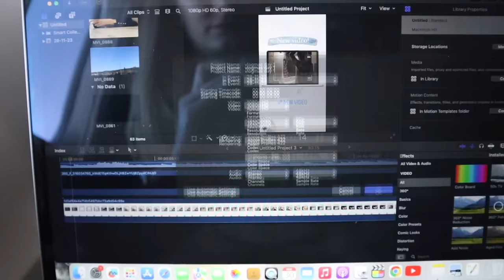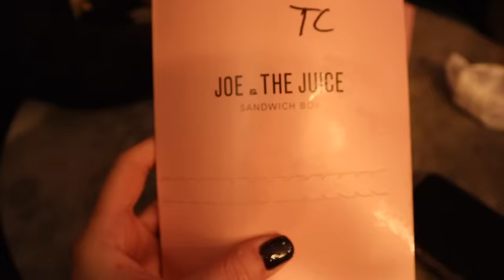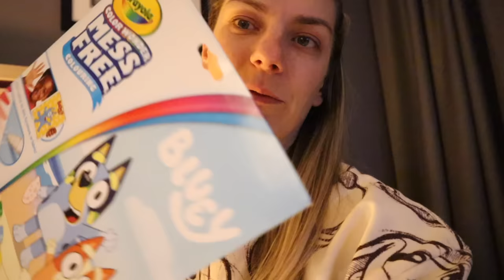Vlogmas Day 1! Πρώτη φορά σε αεροπλάνο ο Αλέξανδρος ✈️ | Marinelli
xoxo
Marinelli ♥